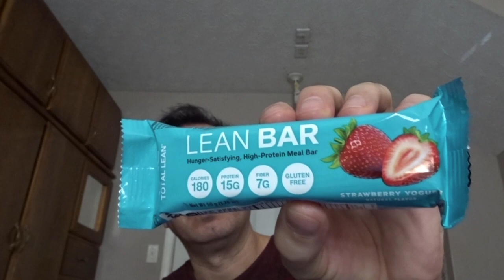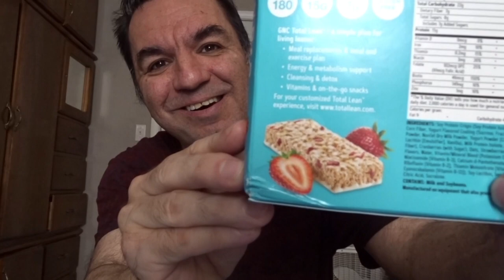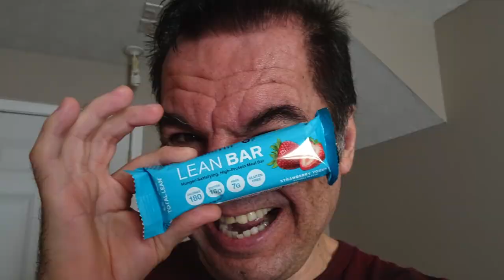Unboxing The GNC Lean Healthy Strawberry Protein Bar - The Ultimate Snack Bar!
A GNC Lean Healthy Strawberry Protein Bar - The Ultimate Snack Bar!

About This Video: In this video, I'll be unboxing GNC's Lean Healthy Strawberry Bar, a delicious and nutritious fruit snack bar that's perfect for those on-the-go days. I'll share my first impressions, show you what's inside the package, and tell you everything you need to know about the product. I'll also share some tips and tricks on how to incorporate the bar into your healthy lifestyle, and how to use it as a pre or post-workout snack. So if you're looking for a new snack to help you reach your fitness goals, this unboxing video is perfect for you.